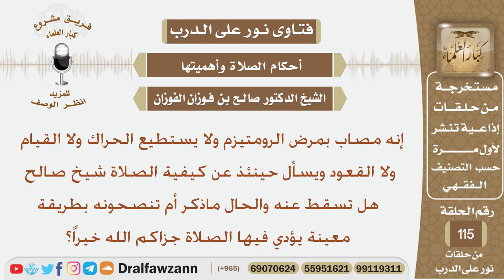هل تسقط الصلاة عن مريض الرومتيزم حيث أنه لا يستطيع الحركة أم ماذا تنصحونه؟ شيخ صالح بن فوزان الفوزان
نص السؤال:
إنه مصاب بمرض الرومتيزم ولا يستطيع الحراك ولا القيام ولا القعود ويسأل حينئذ عن كيفية الصلاة شيخ صالح هل تسقط عنه والحال ماذكر أم تنصحونه بطريقة معينة يؤدي فيها الصلاة جزاكم الله خيراً؟
السيرة الذاتية :
للاشتراك في قناة الشيخ صالح الفوزان

رئيس الفريق
لمشروع كبار العلماء